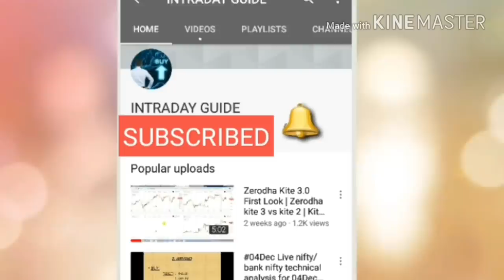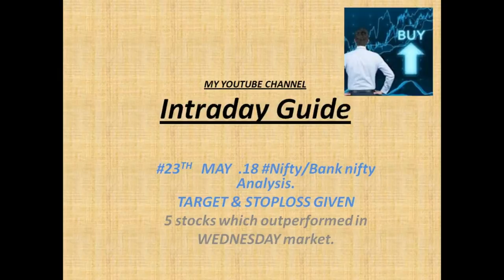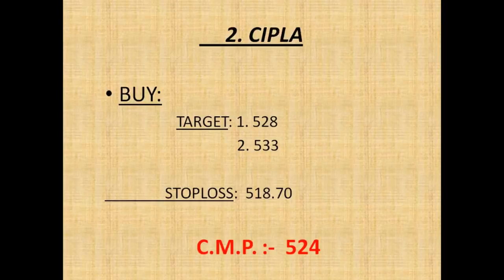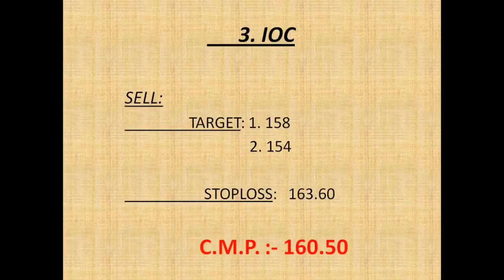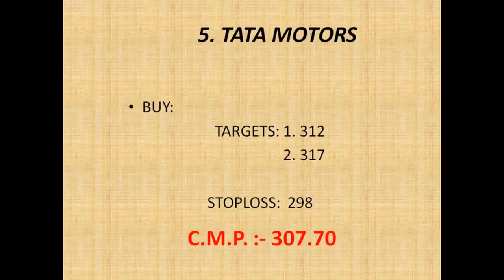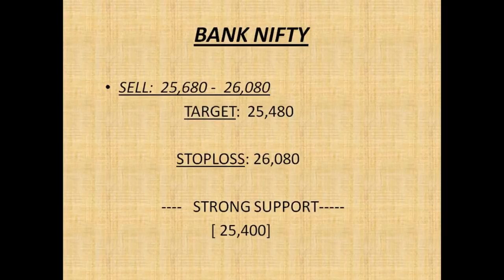#23 May.18 Nifty/Bank nifty OPTION TRADING.|| "5 stocks for Intraday i.e. 23May 18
1.  SUNPHARMA

  2. CIPLA

3. IOC

4. PIDILITE

5. TATA MOTORS

                     intradayguide